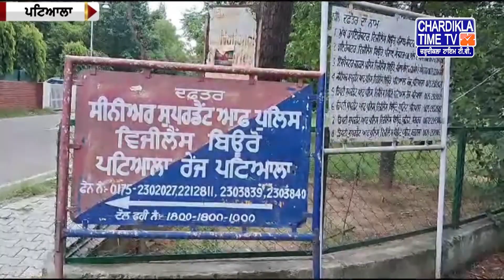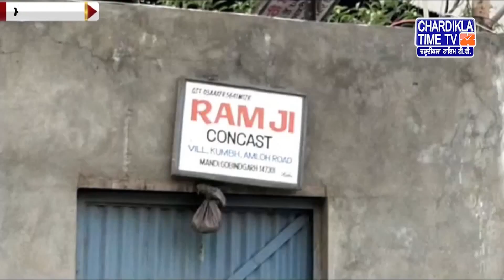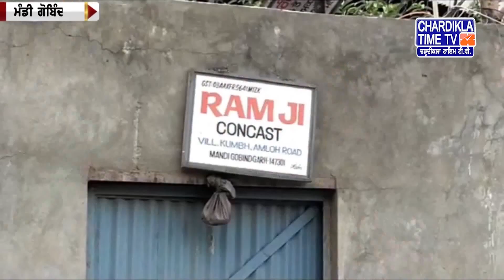Punjabi News Live Today Punjabi Latest News Today Top News Chardikla Time Tv News